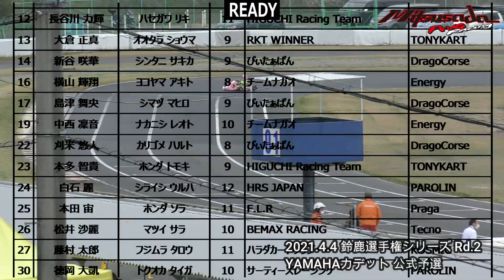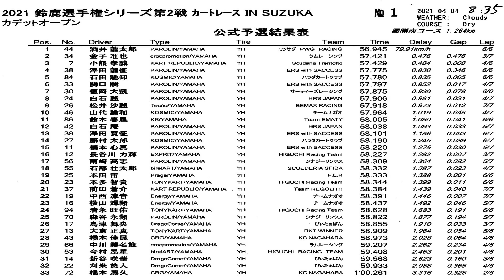20210404 鈴鹿選手権シリーズ Rd 2 YAMAHAカデットオープン 公式予選 酒井龍太郎 鈴鹿国際南コース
2021年4月4日、鈴鹿サーキット 国際南コース で行われた 鈴鹿選手権シリーズ カートレース IN SUZUKA 第2戦 YAMAHAカデットオープンクラス 公式予選 の模様です。

20210404 鈴鹿選手権シリーズ 第2戦 YAMAHAカデットオープンクラス 公式予選

20210404 鈴鹿選手権シリーズ 第2戦 YAMAHAカデットオープンクラス 予選ヒート

20210404 鈴鹿選手権シリーズ 第2戦 YAMAHAカデットオープンクラス 決勝ヒート

‹カデットオープンクラス›
1 酒井 龍太郎 ミツサダ PWG RACING
2 金子 准也 ラムレーシング
3 小熊 孝誠 Scuderia Trentotto
4 澤田 龍征 ERS with SACCESS
5 石田 馳知 ハラダカートクラブ
6 関口 瞬 ERS with SACCESS
7 徳岡 大凱 サーティーズレーシング
8 白石 麗 HRS JAPAN
9 松井 沙麗 BEMAX RACING
10 山代 諭和 チームナガオ
11 鈴木 春風 Team EMATY
12 白石 庵 HRS JAPAN
13 澤田 賢征 ERS with SACCESS
14 藤村 太郎 ハラダカートクラブ
15 楠本 心真 ERS with SACCESS
16 長谷川 力輝 HIGUCHI Racing Team
17 南崎 高志 シナジーリンクス
18 石部 壮太郎 SCUEDERIA SFIDA
19 本田 宙 F.L.R
20 本多 智貴 HIGUCHI Racing Team
21 前田 蒼介 Team REGOLITH
22 中西 凜音 チームナガオ
23 横山 輝翔 チームナガオ
24 清永 旺佑 HIGUCHI Racing Team
25 森谷 永翔 シナジーリンクス
26 島津 舞央 ぴぃたぁぱん
27 大倉 正真 RKT WINNER
28 橋本 佳晟 KC NAGAHARA
29 中川 勝名旗 ラムレーシング
30 今村 昂星 HIGUCHI RACING TEAM
31 新谷 咲華 ぴぃたぁぱん
32 刈米 悠人 ぴぃたぁぱん
33 橋本 凛久 KC NAGAHARA